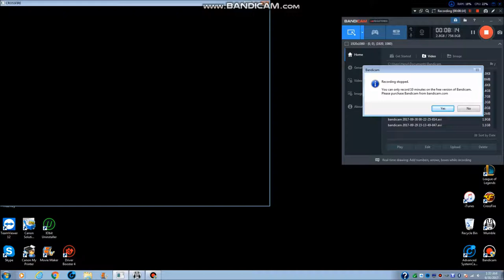CFNA 2.0 Elite 1 VinaMilk G0D?